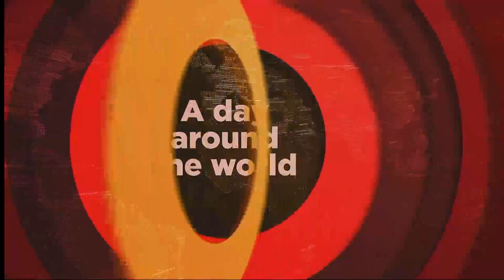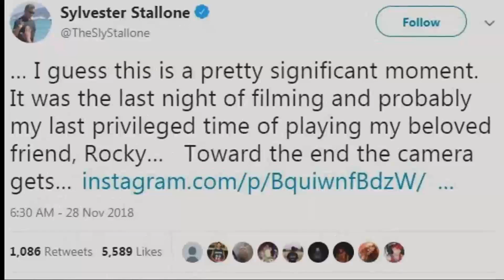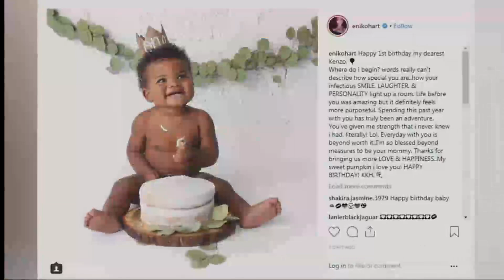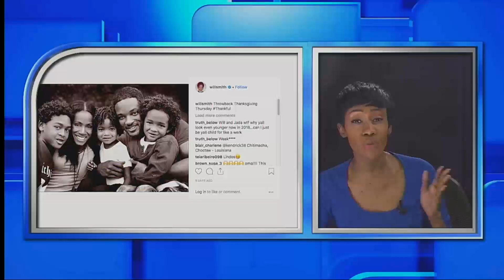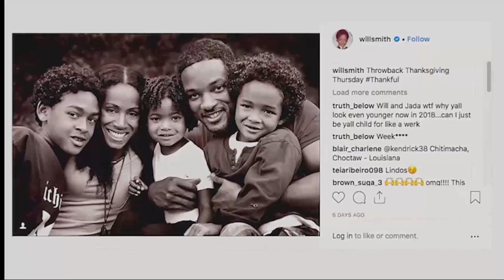Entertainment headlines around the globe